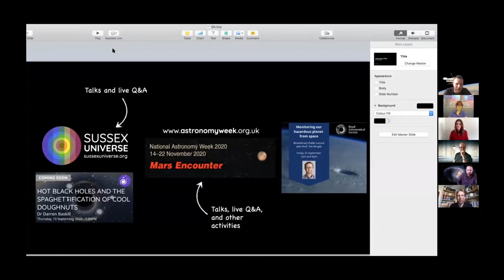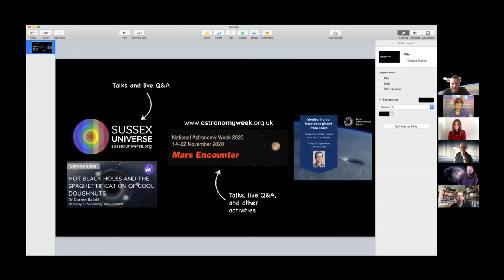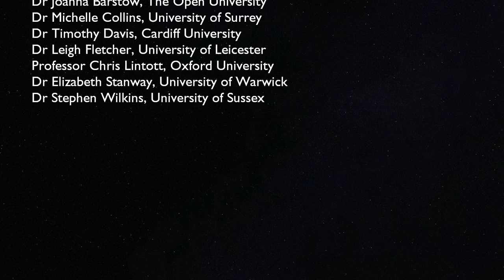Q & A Live Astronomers Panel - Astronomy Festival 2020 at The Observatory Science Centre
Live Q&A session with a panel of astronomers from around the country

 - Dr Stephen Wilkins, Reader in Astronomy, University of Sussex
 - Prof. Chris Lintott, department of Physics at Oxford University
 - Dr Joanna Barstow, Lecturer in Astronomy, The Open University
 - Dr Michelle Collins, Lecturer in Astronomy, University of Surrey
 - Dr Timothy A. Davis, Senior Lecturer in Astronomy, Cardiff University
 - Dr Leigh N. Fletcher, Associate Professor in Planetary Science, University of Leicester
 - Dr Elizabeth Stanway,  Associate Professor of Astronomy, University of Warwick

01:24 - Dr Steven Wilkins introduces
02:28 - introductions
04:52 - What is currently exciting you most at the moment in astronomy or space science?
11:43 - How do supermassive blackholes form?
14:30 - What does JUICE hope to discover and how does it differ from Juno?
17:47 - What is the best way to get involved in astronomy if you are not an expert?
21:52 - What is the announcement that delayed the sky at night?
25:17 - Can we see the effect of dark matter or dark energy on galaxies in the local group?
28:20 - What would you like to contribute to the next "golden record"
30:00 - What are you thoughts on large satellite constellations?
36:12 - Could tidally locked exoplanets have liquid water
39:12 - What inspired you to get involved in astronomy?
47:17 - How do galaxies collide and merge and how much destruction arises from a merger?
49:41 - How do corongraphs look for exoplanets?
51:20 - How has the coronavirus pandemic affected the panellists research
56:55 - What does an astrophysicist do on a daily basis?
58:24 - When do you think we will go back to the moon and do you think we should go to Mars?
1:01:39 - What role do amateur astronomers still have to play?
1:08:07 - Can dark matter interact during a galactic collision?
1:10:42 - What effect has the pandemic had on The Observatory Science Centre
1:14:50 - What is the largest observed redshift for a galaxy? How uch further will Webb be able to see?
1:17:32 - During lockdown have you seen an upsurge in people signing up for things like zooniverse?
1:18:39 - How will the James Webb help in detecting exoplanets?
1:21:42 - Why are there so many moons around the gas giants and relatively few in the inner solar system?
1:26:09 - What are your views on Betelgeause about to go supernova?
1:28:57 - Can you give a quick overview of your career? How do you become a professional astronomer?
1:32:27 - Closing comments